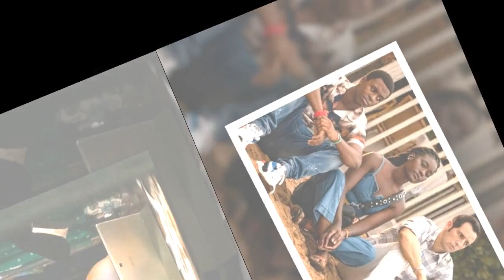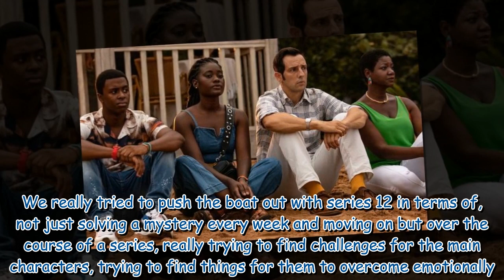Death in Paradise's DI Neville Parker to face fresh personal challenge